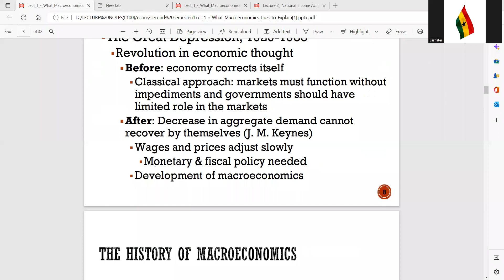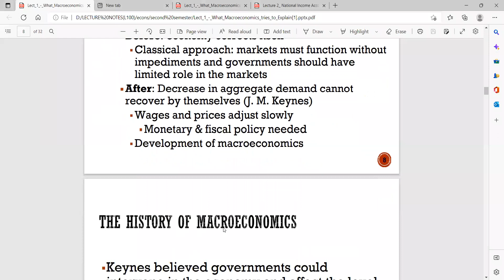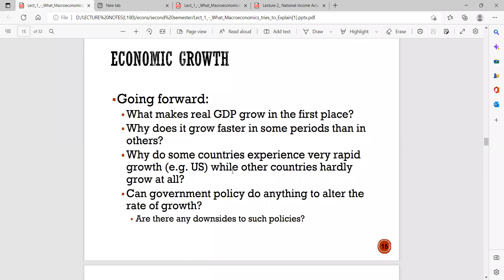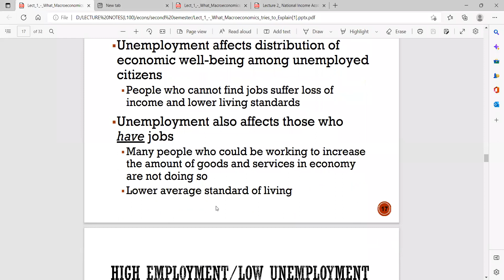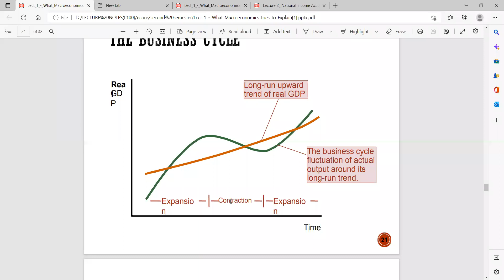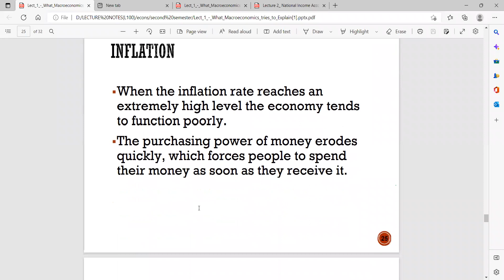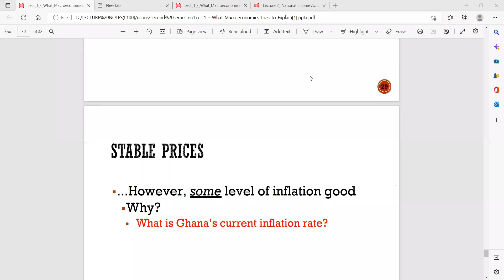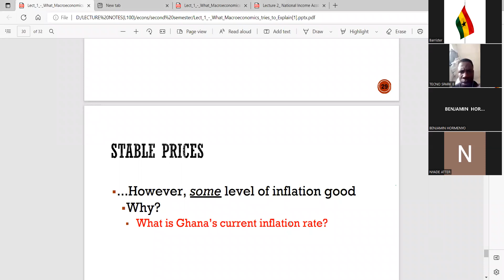National Income Video 2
Tutorial video on Lecture 1, part II